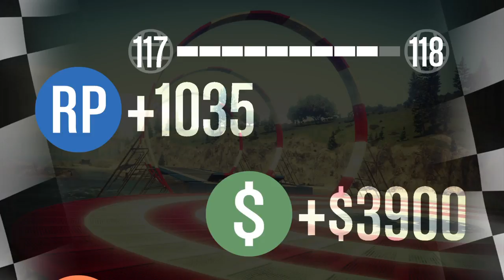GTA 5 Online Gameplay | Im Bad at Stunt Races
Its Ya Girl QBanChick! Whats Good? Whats Poppin'?  Just your Average Something Year Old Watch me play some good old grand theft auto